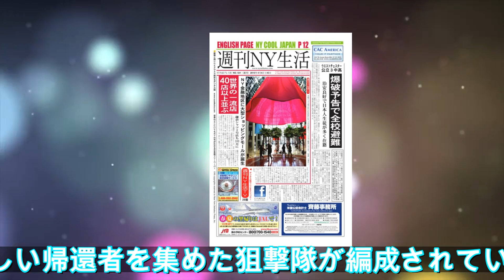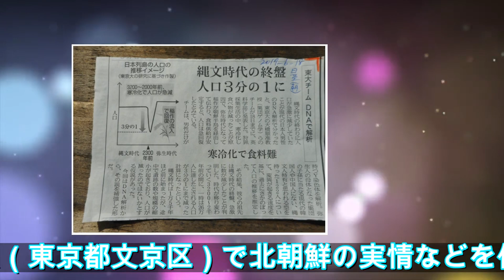北帰還事業、１４日で６０年 帰還者が会見「夢も青春も奪われた」｜ニフティニュース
北帰還事業、１４日で６０年　帰還者が会見「夢も青春も奪われた」｜ニフティニュース\n　在日本朝鮮人総連合会（朝鮮総連）が「地上の楽園が待っている」などと宣伝し、在日朝鮮・韓国人や日本人配偶者ら９万人以上が北朝鮮に渡った「帰還事業」の開始から１４日で６０年になるのに合わせ、帰還者５人が１２日、東京都内で記者会見を開いた。北朝鮮に渡った後の過酷な生活を振り返り、「夢\n